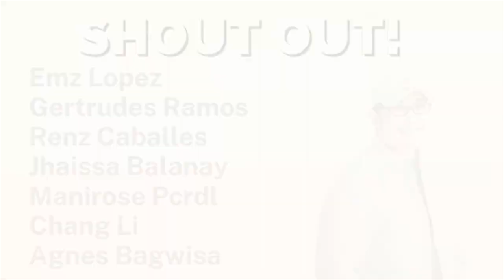NICA | PAPA DUDUT STORIES